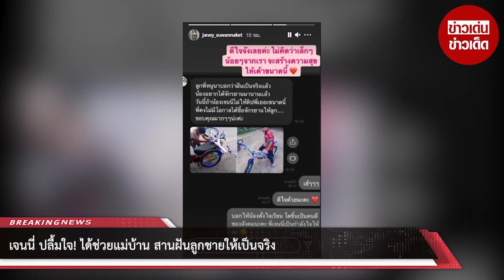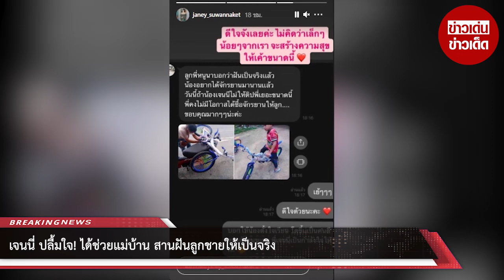เจนนี่ ปลื้มใจ! ได้ช่วยแม่บ้าน สานฝันลูกชายให้เป็นจริง